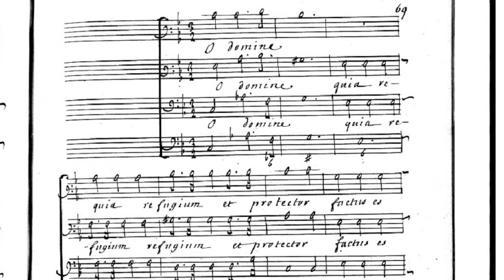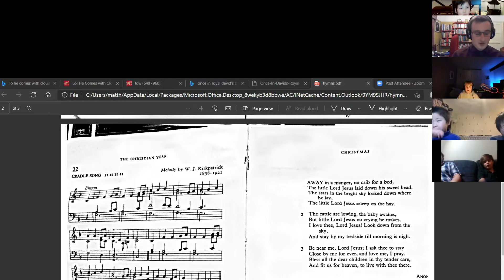St Giles' Church Choirs - Promotional Video